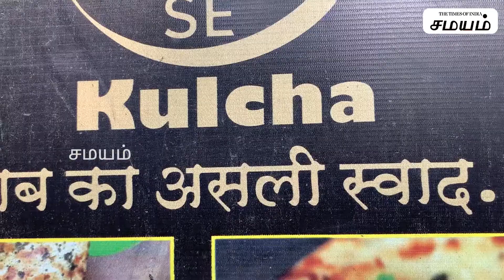வித விதமான சுவையில் செயும் ஆலு குல்ச்சா ஸ்நாக்ஸ் | Famous aloo onion kulcha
ஆலு குல்ச்சா எனப்படும் வெங்காயம், மைதா மாவு போன்றவற்றை கலந்து செய்யும் ஒரு வித பிரட் ரெசிபி செய்யும் கடைக்கு நேரடியாக சென்று சுவைத்துக்கொண்டே ரசிக்காலம் வாங்க...